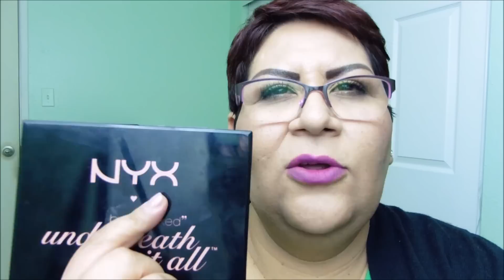MIS PRODUCTOS FAVORITOS/FACIAL Y COSMETICOS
HOLA BEBAS ESPERO LES GUSTE ESTE VIDEO QUE HAGO CON MUCHO CARIÑO PARA USTEDES, QUE DIOS LES BENDIGA!!